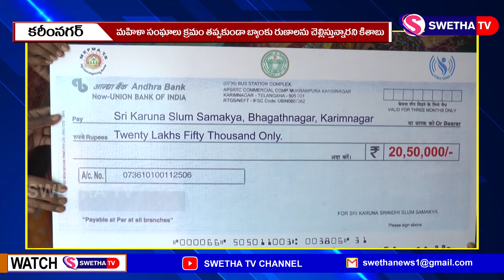మహిళలు స్వయం శక్తితో ఎదగాలి ...SWETHA NEWS - 08.02.2022